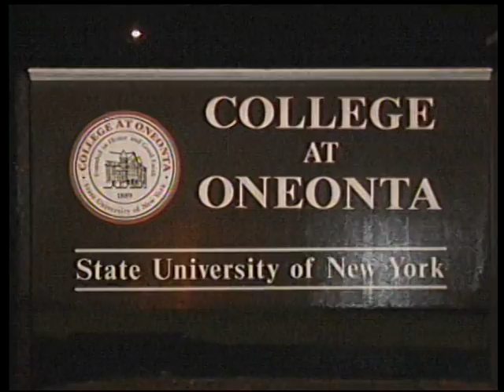WICZ40 Covers Cindy Sheehan Event